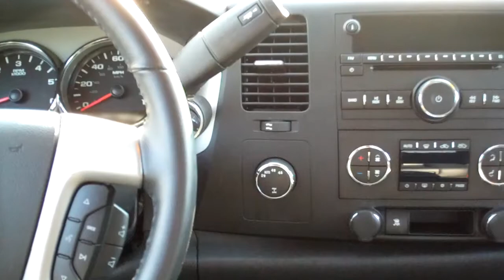2008 Chevy Silverado 4x4 Crew Cab Clean Sycamore IL near Dekalb IL.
ONE OWNER OFF LEASE, CREW CAB SHORT BED, DUAL POWER SEATS WITH LUMBAR CONTROL, POWER MIRRORS HEATED, POWER LOCKS, POWER WINDOWS, CRUISE CONTROL, REMOTE KEYLESS ENTRY, DUAL CLIMATE CONTROL, ONSTAR READY, XM SATELLITE RADIO READY, FOG LAMPS, 17" ALUMINUM WHEELS, TRAILER HITCH RECEIVER, FLEX FUEL CAPABLE, ANTI LOCK BRAKE SYSTEM, ELECTRONIC STABILITY CONTROL, TRACTION CONTROL. READY TO GO TO WORK IN STYLE!!!